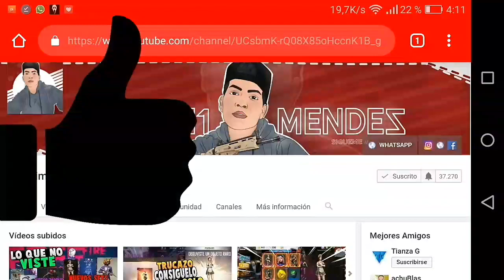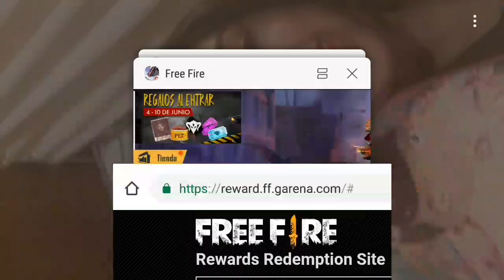¡RAPIDO! PRIMER NUEVO CODIGO DE REGALO PARA FREE FIRE!! SKINS GRATIS Y MUCHO MAS *SI FUNCIONA*